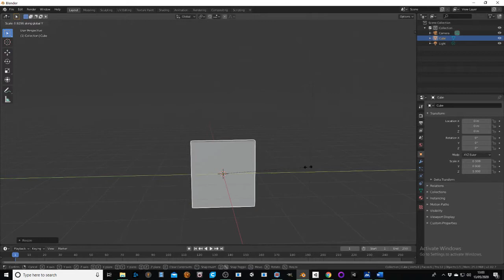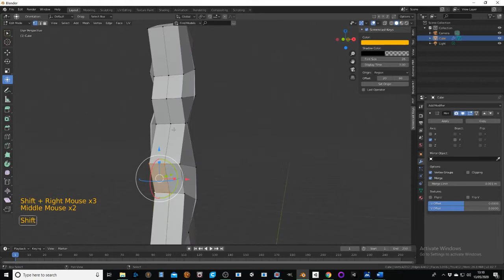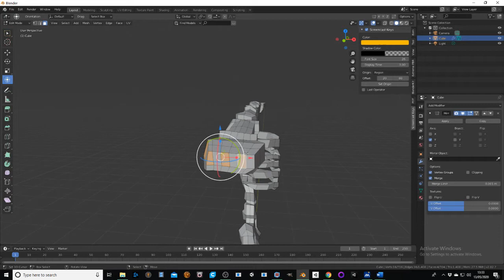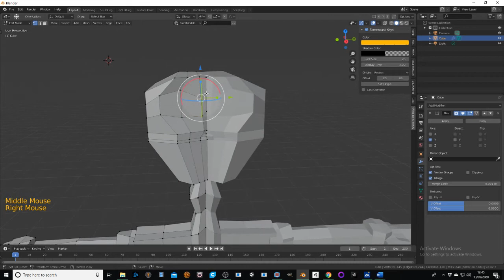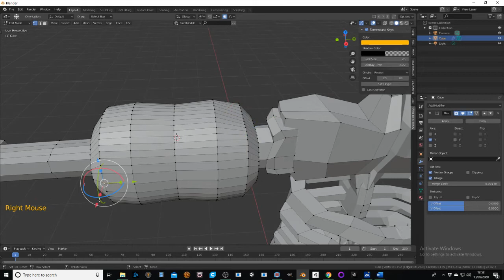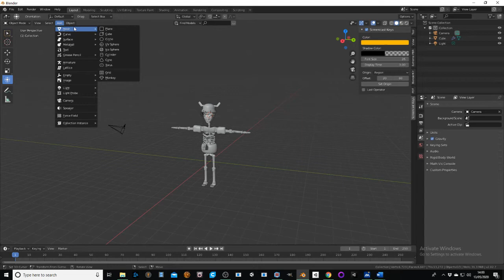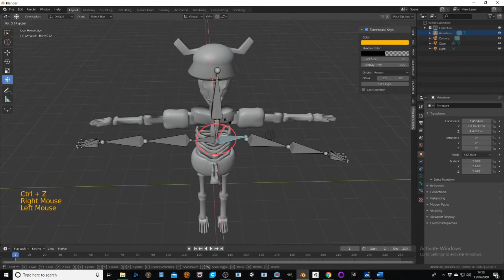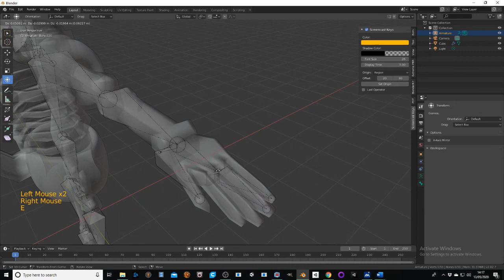3D design tutorial Making a Monkey Island skeleton in Blender part 1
This video depicts how to make a silly skeleton mannequin for Monkey Island, not to be mistaken with Le'Cuck's real crew :)